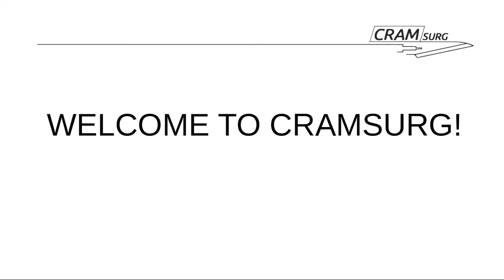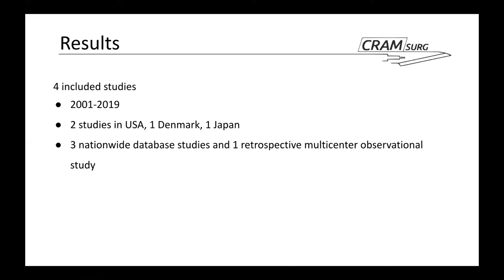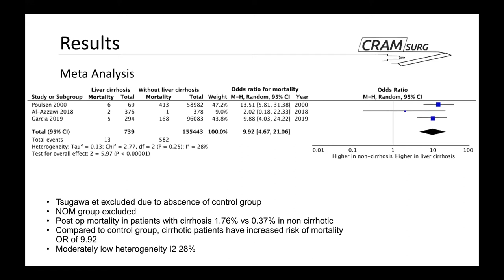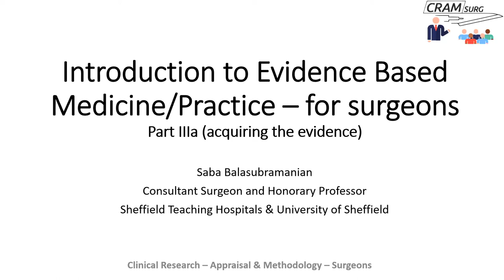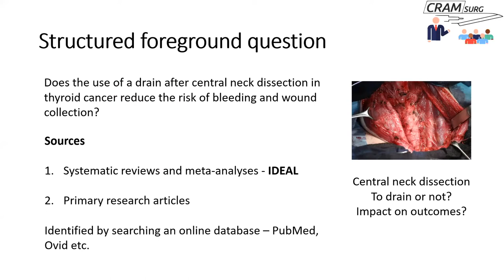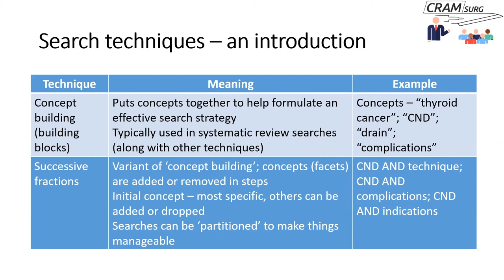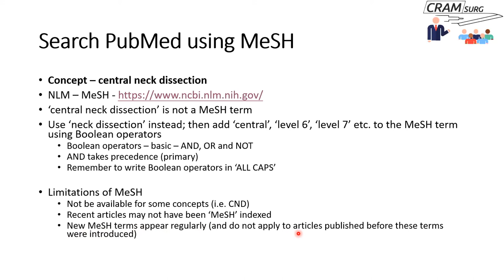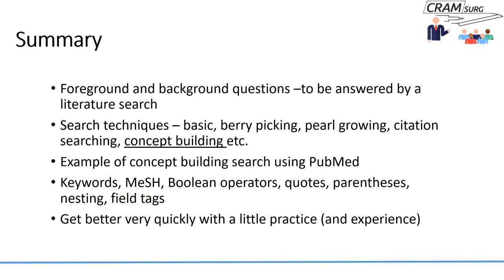CRAMSURG Episode 27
Episode 27 of CRAMSURG - Clinical Reasearch Appraisal and Methodology for Surgical Trainees.

The paper for discussion is Mortality Following Appendicectomy in Patients with Liver Cirrhosis: A Systematic Review and Meta-Analysis, WJS Jan 2022.

The teaching topic is Evidence Based Medicine for Surgeons and Trainees - part 3.